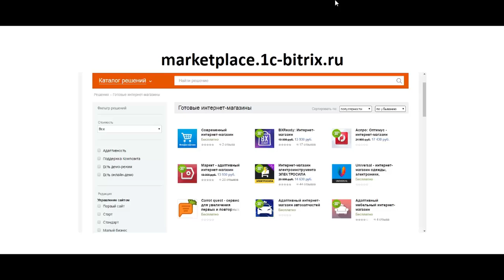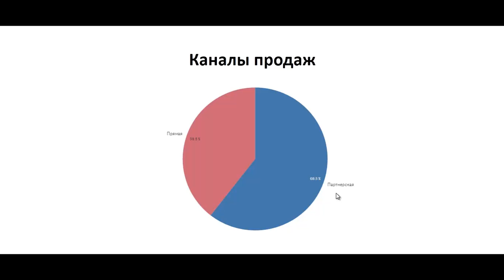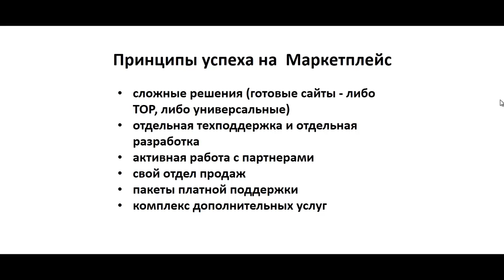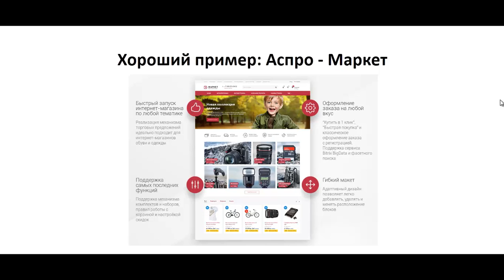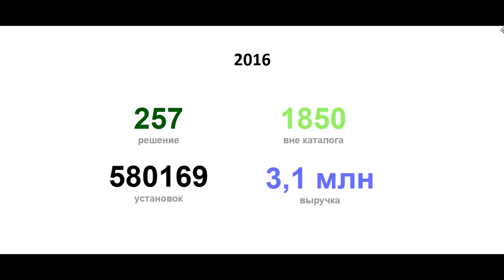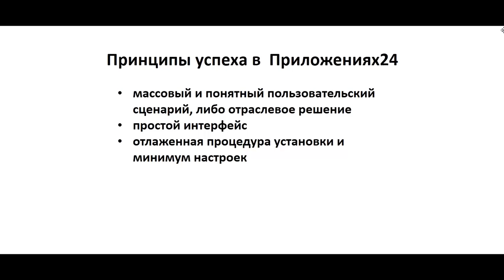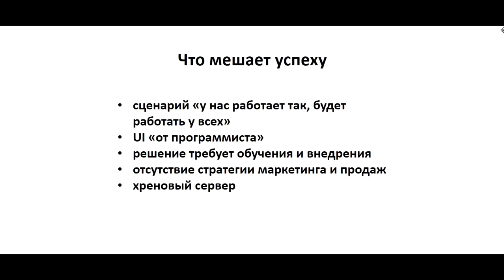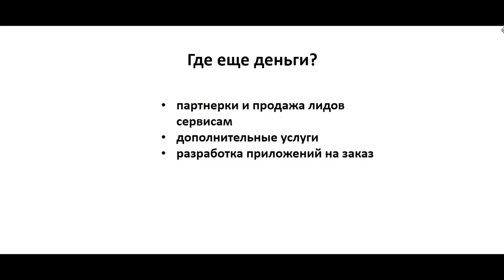Разработка решений для маркетплейсов «1С-Битрикс»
Сергей Востриков, руководитель направления "маркетплейс" в  «1С-Битрикс».